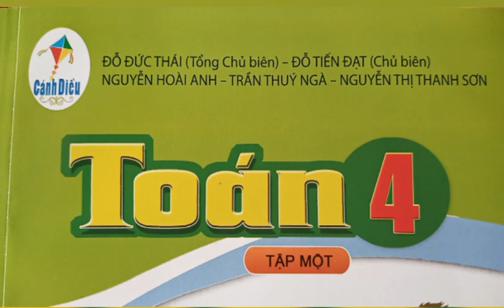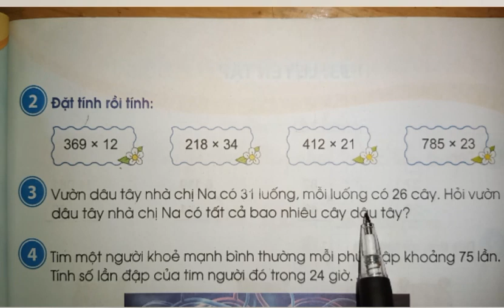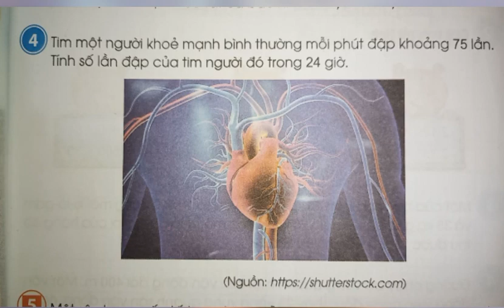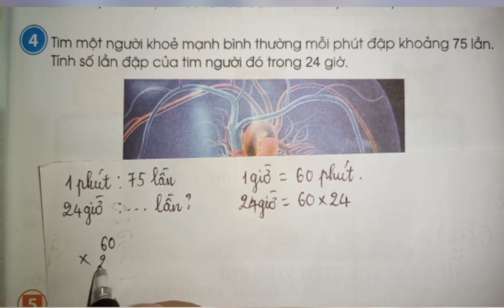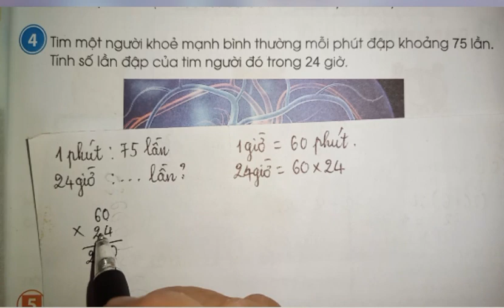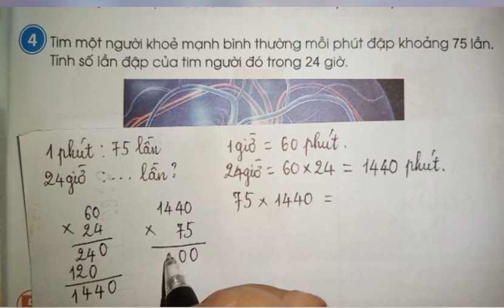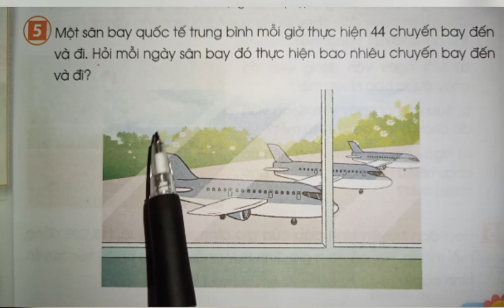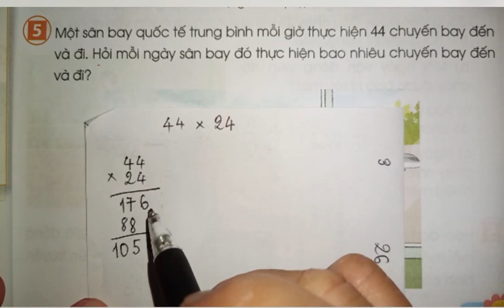Bài 32::Nhân với số có hai chữ số(tr.78)(tiết 2) Toán 4 tập 1 sách Cánh Diều